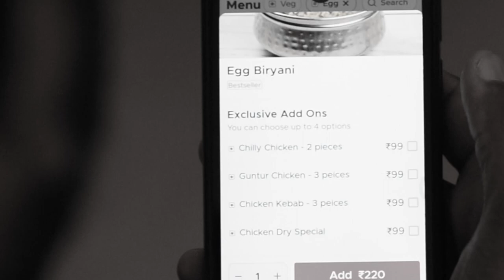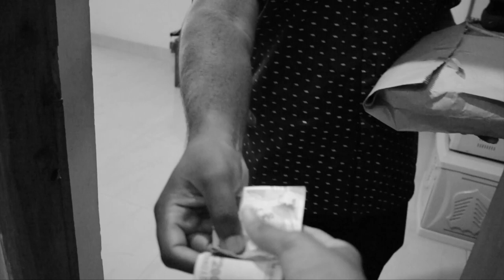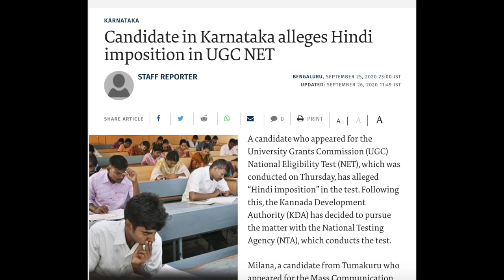ಏನ್ ಗುರು ಇದು? | Yen Guru Idu? | Kannada Short Movie | TheFUC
This short movie was made for the contest hosted by TheFUC(Pawan Kumar, Kannada Film Director) and we would like to inform that the concept was prepared and shot the week after the contest was initially announced in April, except for few scene re-shoots and the post credits song which were taken after the lockdown ended, but the whole idea was planned and executed in April, without making any change in the scripts after due date extension.

Directed by - Punesh Shetty

Story, Dialogue - Nandan S, Pranav S, Punesh Shetty

Cast - Punesh Shetty, Pranav S, Veereshwara, Aneesh Shetty

Cinematography - Nandan S

Rap - Astra

Original music, Sound design and Lyrics - Nandan S

Edit - Punesh Shetty

Here are the links for the above mentioned articles, please refer for further insight

2. Use of regional languages enhances internet growth